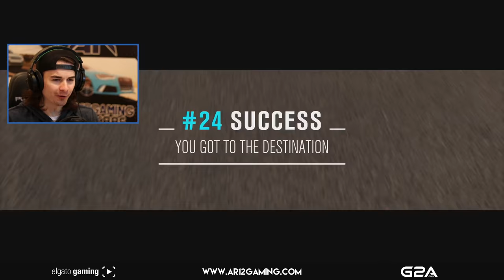Forza Horizon 3 Let's Play : RACING ON A BUDGET!!! (Part 30)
Let's Play Forza Horizon 3 and start up our walkthrough! I challenge myself to build something a bit slower than usual... A budget race car!